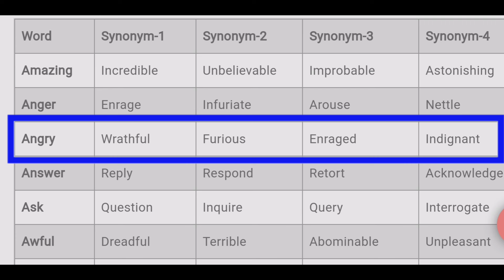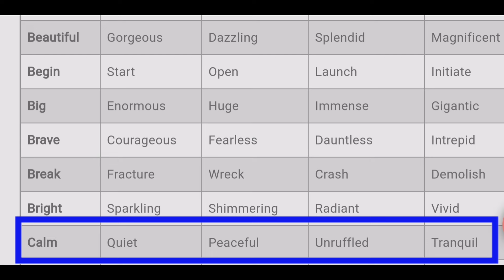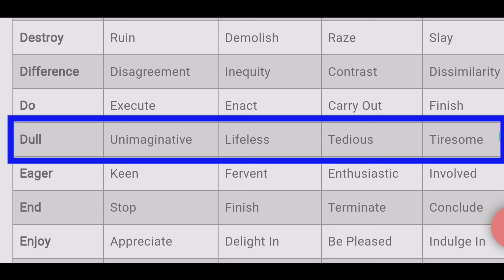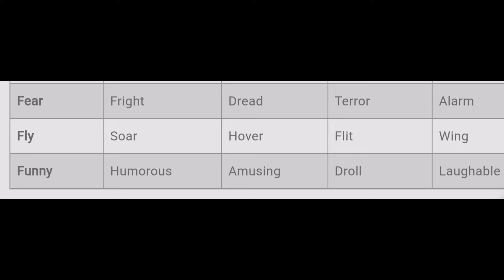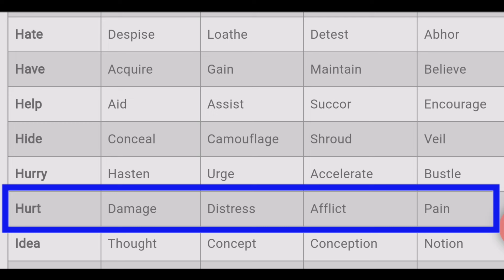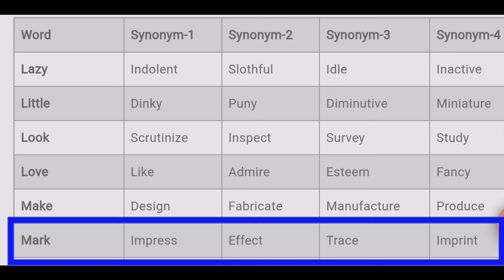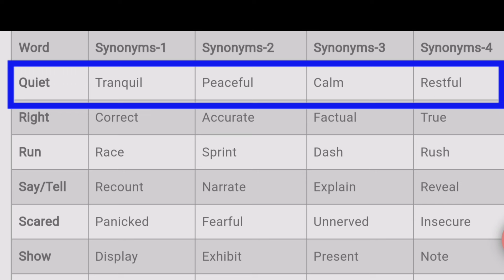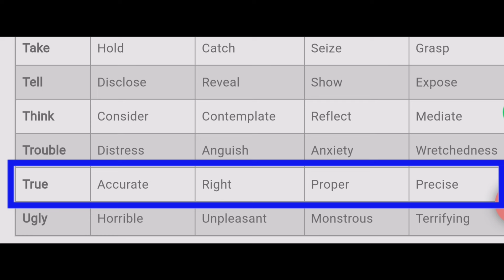Synonyms * একে অৰ্থৰ সমাৰ্থক শব্দবোৰ * adre grade 4 exam 20 and 27 october 2024 * চতুৰ্থ বৰ্গৰ বাবে।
Pdf link :-